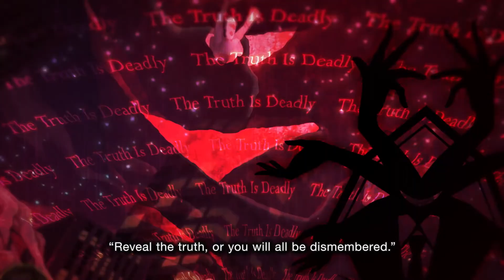Process of Elimination - Official Launch Trailer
Process of Elimination is available now on Nintendo Switch and PlayStation 4. Watch the launch trailer to see gameplay and more, and get ready to find the murderer in this mystery-solving adventure game.

Fourteen detectives. One killer at large. Countless secrets and mysteries. The game is afoot in Process of Elimination. Can these cunning investigators uncover the identity of the culprit before they all become the next victims?